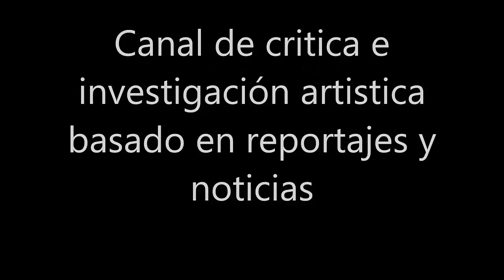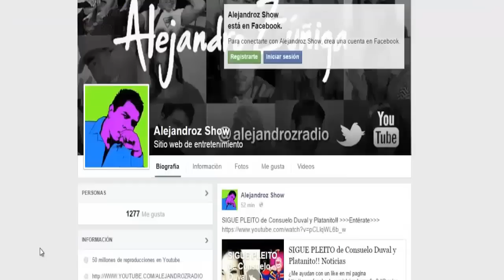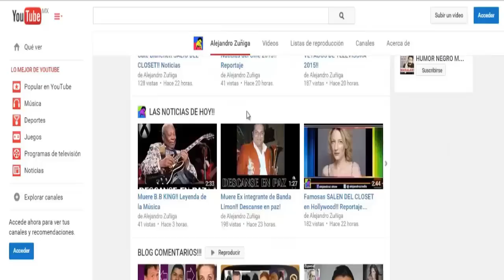Elenco de Cafe con aroma de Mujer, antes y despues, actualidad, 20 años despues